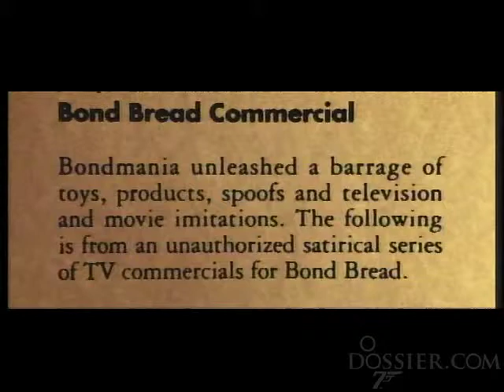Bond Bread 01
Bondmania unleashed a barrage of toys, products, spoofs and television and movie imitations. The following are from an unauthorized satirical series of TV commercials for Bond Bread. I should point out that Bond bread had been around since 1916 and was not created just to cash in on the James Bond mania of the 1960s, however, clearly this advertizing campaign was.

for more classic James Bond 007 videos and magazine articles.